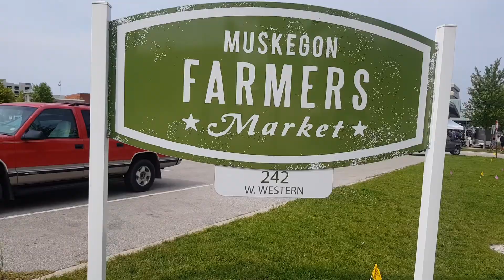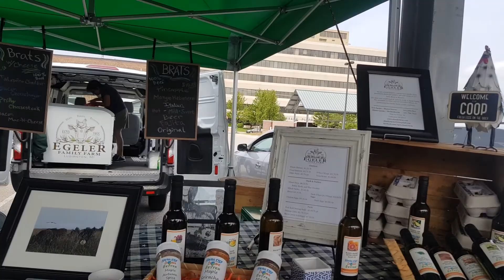Farmers market Muskegon